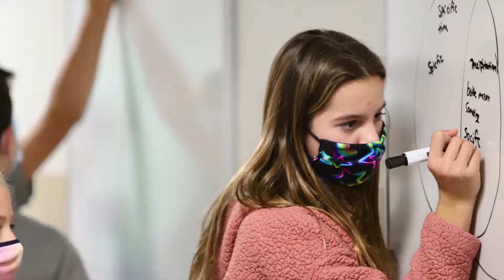Best Photos of the Week November 13, 2020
See students thrive with in-person learning at Far Hills Country Day School.